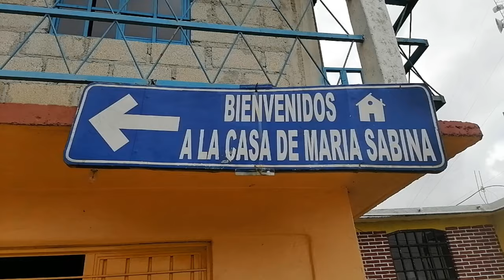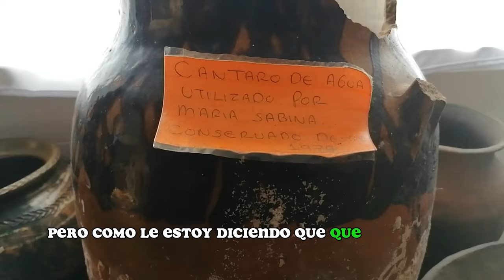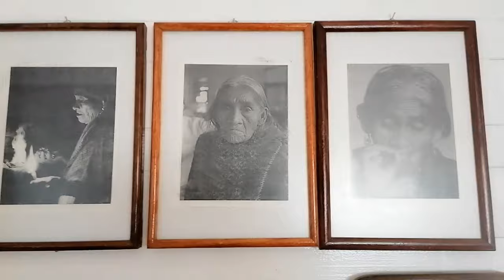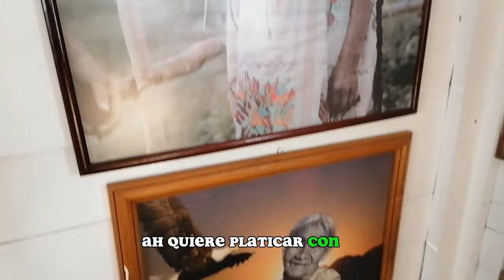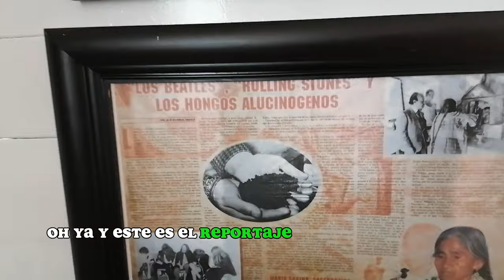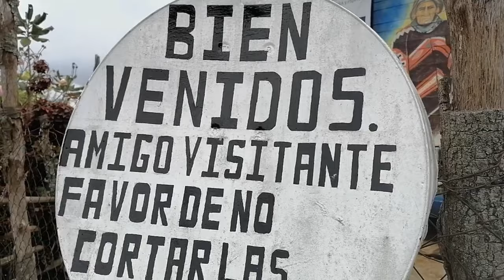Conoce la casa de MARÍA SABINA. Curandera y chamana. Famosa por los Hongos Alucinógenos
Te invito a conocer juntos la casa de María Sabina. Curandera y Chamana qué se hizo famosa por los Hongos Alucinógenos.

Su casa se encuentra en Huautla de Jiménez Oaxaca México.

Pueblo mágico de Oaxaca.